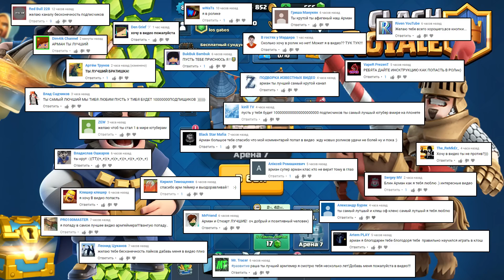ВЫПАЛА ЛЕГЕНДАРНАЯ КАРТА ИЗ СУПЕР-МАГИЧЕСКОГО СУНДУКА! CLASH ROYALE СПЕЦ. ПРЕДЛОЖЕНИЕ!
Добро пожаловать на арену! Создатели Clash of Clans выпустили новую многопользовательскую игру в реальном времени с королевскими особами, вашими любимыми персонажами Clash и многим другим.
Соберите и улучшите десятки карт с войсками, заклинаниями и оборонительными сооружениями Clash of Clans, которые уже полюбились вам, а также новинками Royale: принцами, рыцарями, маленькими драконами и многими другими. Выбейте вражеского короля и принцесс из башен, чтобы победить противников, и выигрывайте башни, короны и славу на арене. Создайте свой клан, чтобы делиться картами и построить собственное боевое сообщество.